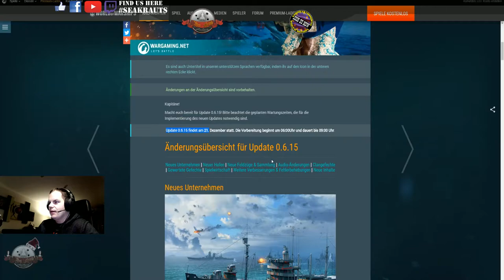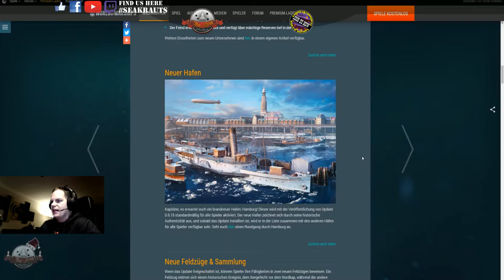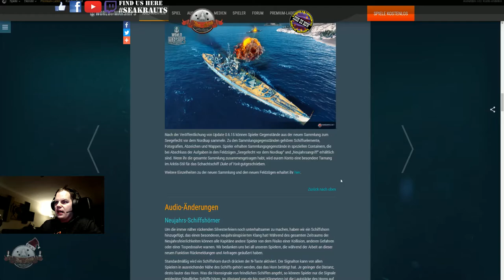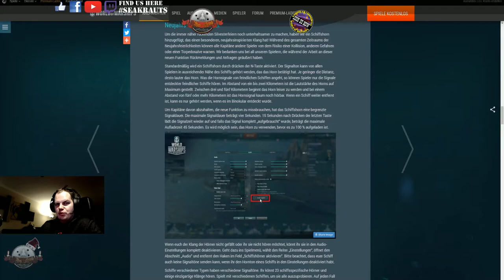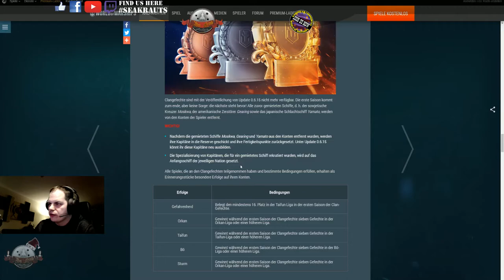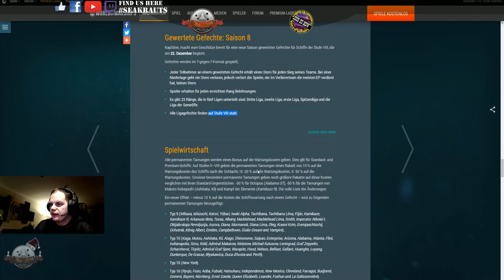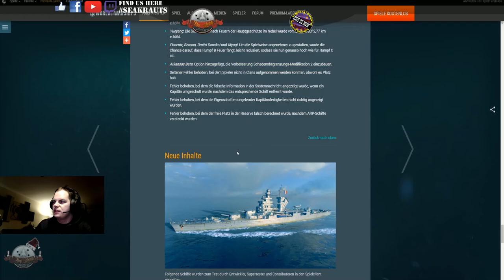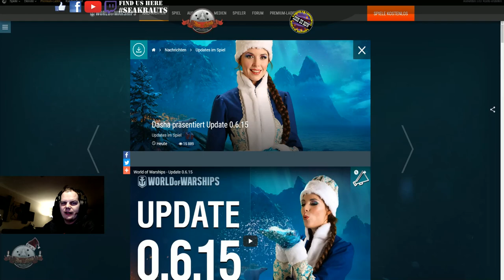FLASCHENPOST Keine Missouri mehr? Patch 0.6.15 WorldofWarships SeaKrauts #108